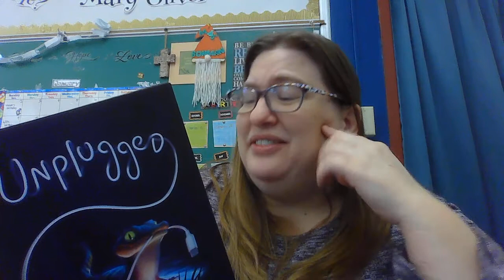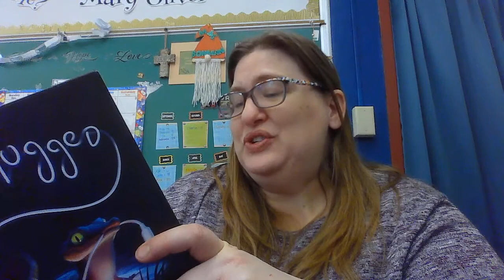1/4 - Unplugged Read Aloud